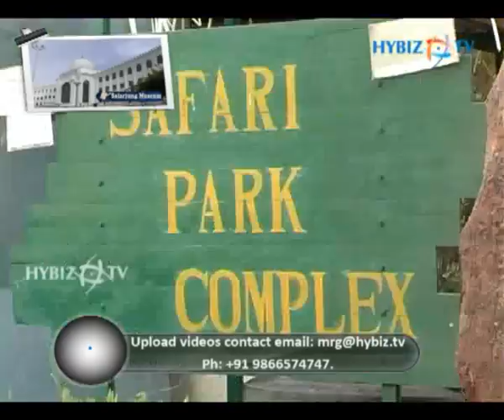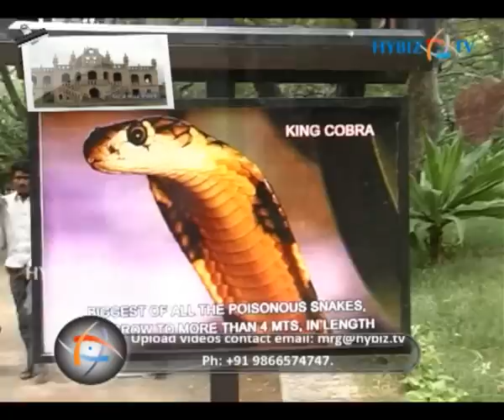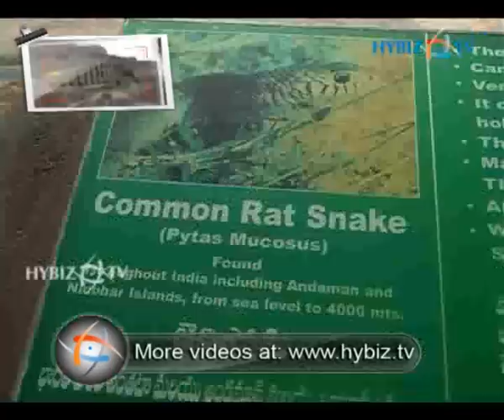Nehru Zoological Park Hyderabad | Places to Visit in Hyderabad | Telangana Tourism | Hybiz TV